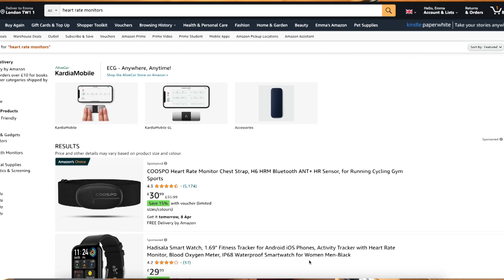Calm the inner anxiety: 2 tried and tested techniques to tackle dysregulation and CPTSD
I'm excited to share these techniques that have worked for me. You know what it's like - it's hard enough to get a diagnosis for CPTSD, let alone find treatments that work.
I've tried a whole host of treatments, from traditional healthcare, to holistic and these are the ones that I now employ on a daily basis.
They keep my dysregulation in check, they break the fear loop cycle, which you can learn more about in this video
They make my mind clearer and my body lighter - you know the opposite to the usual heaviness we have,  that sluggishness.

0:00 Introduction
01:04 Breathwork
03:43 Heart rate variance (HRV)
06:05 Summary

I mention @FeelingHealing  which is a great resource for breathwork.